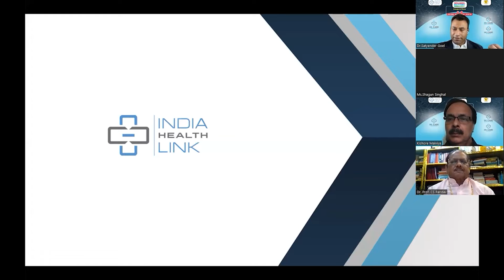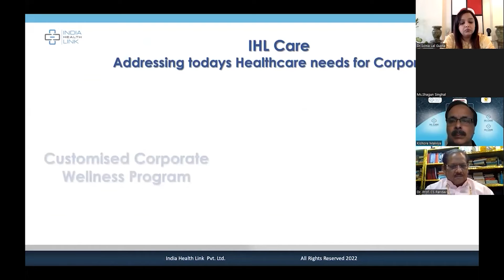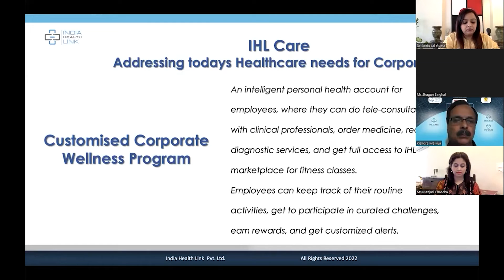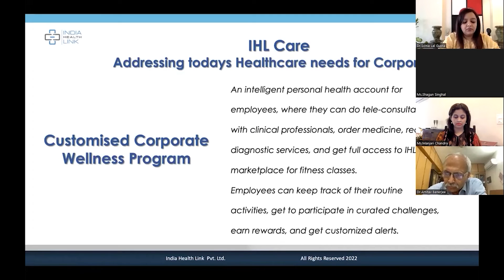IHL set to launch preventive healthcare facilities at your doorstep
Addressing the preventive healthcare needs of today’s corporates, Dr Satyender Goel, Founder & CEO, India Health Link, has expressed his concern over the rising shadow of lifestyle diseases like cardiac arrest, diabetes, obesity and other metabolic disorders prevailing among the employees at an early age. India Health Link has introduced a first-of-its-kind 'human-centric' healthcare ecosystem connected through its advanced PHYGITAL (Physical+Digital) 'IHL Care' platform to minimize these global health issues. It also includes an award-winning ‘made in India’ health Pod (hPod) to offer a non-invasive digitally-integrated preventive healthcare. IHL’s health Pod provides screening of 20+ vital health parameters including BP and ECG within 5 minutes, followed by an instant report, without any paramedic assistance.